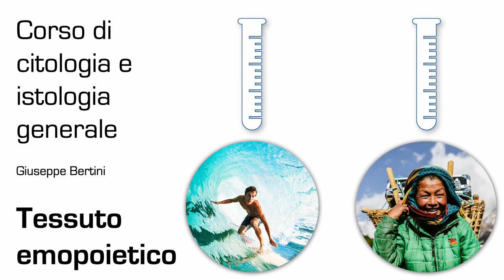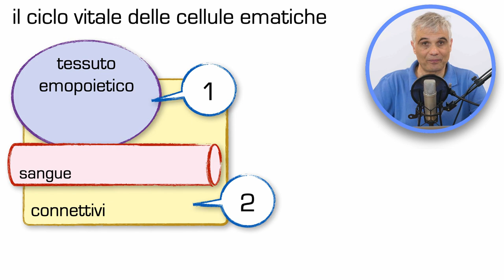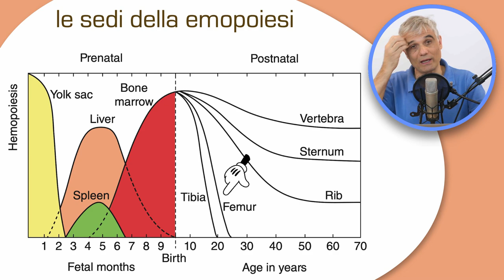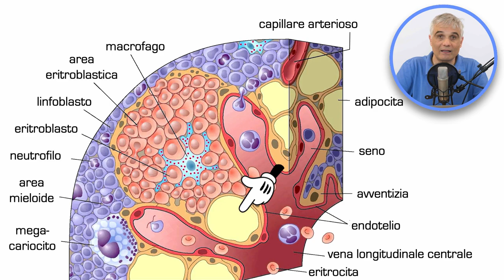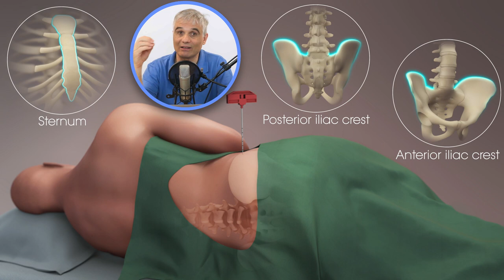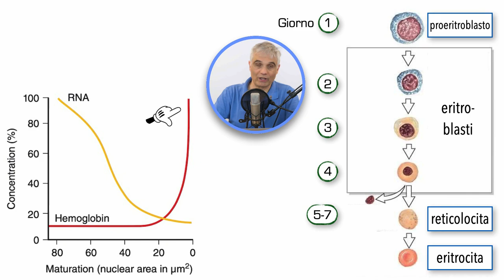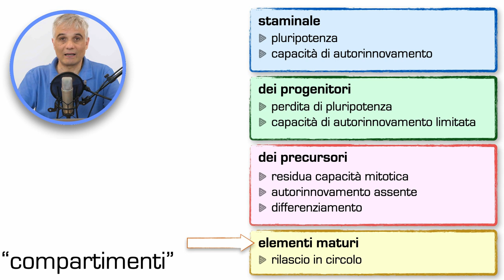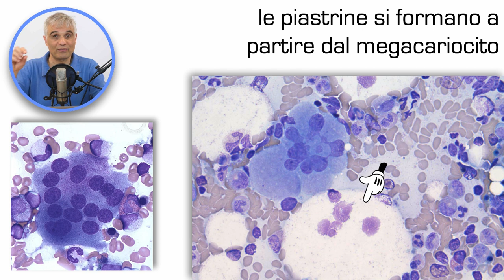Tessuto emopoietico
Aspetto istologico del midollo rosso e cenni sul differenziamento della linea cellulare ematica.

00:00 Introduzione
02:12 Storia naturale delle cellule ematiche
04:00 Midollo osseo
05:37 Aspetto istologico del midollo emopoietico
08:55 Midollo come connettivo
10:23 Ancora istologia: schemi
13:21 La componente adiposa
14:40 Il prelievo di midollo e lo striscio
17:40 Commento: obiettivi a olio
18:49 Un esempio: la eritropoiesi
20:45 Linee e compartimenti
24:19 Differenziamento: sinopsi
26:00 Megacariociti e piastrine